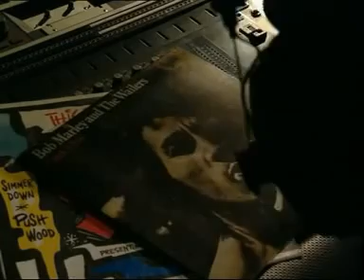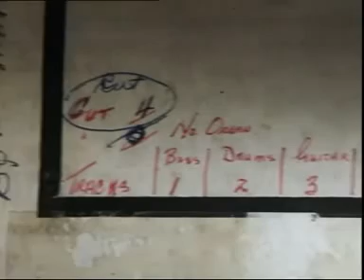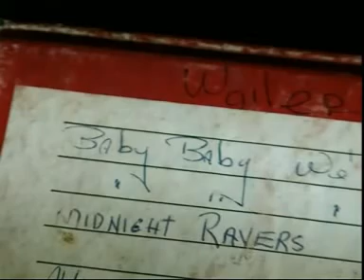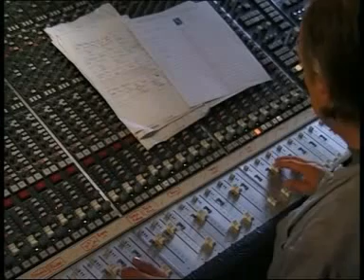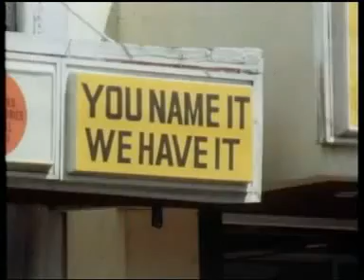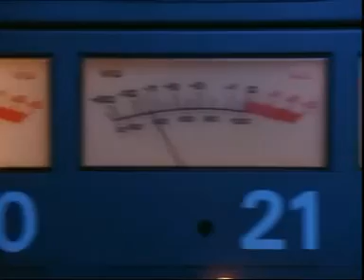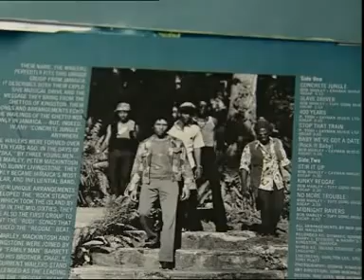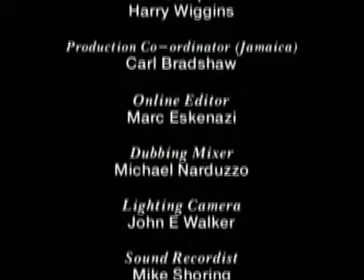Bob Marley and The Wailers Catch a Fire